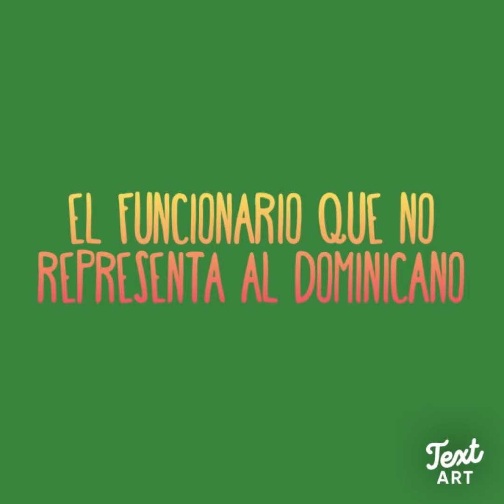El funcionario que no representa al Dominicano